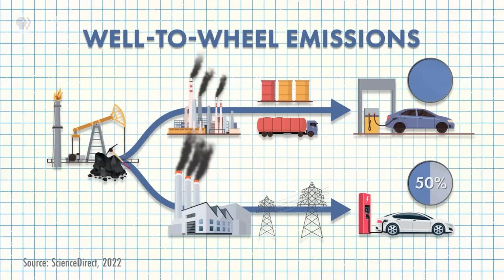Should I Get An Electric Car?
Electric vehicles are finally gaining traction thanks to popular manufacturers like Tesla and strong government support. But is it still just a hobby for enthusiasts and environmentalists, or does buying an electric car actually make sense for ordinary people?

Directors: Katie Graham & Andrew Matthews
Written by: Andrew Matthews
Executive Producer: Amanda Fox
Produced by: Katie Graham
Edited & Animated by: Dano Johnson
Fact checker: Yvonne McGreevy
Executive in Charge for PBS: Maribel Lopez

Two Cents is a production of Spotzen for PBS Digital Studios